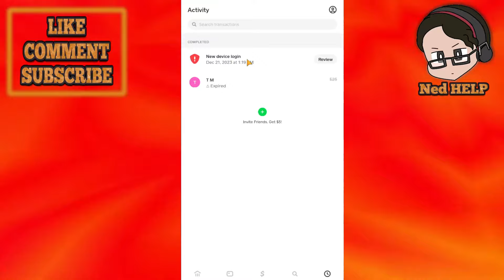How To Fix Cash App Declined For Your Protection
In this video I show you how to fix Cash App transaction declined for your protection. If you want to to confirm a failed payment on Cash App for your protection then this is the video for you.